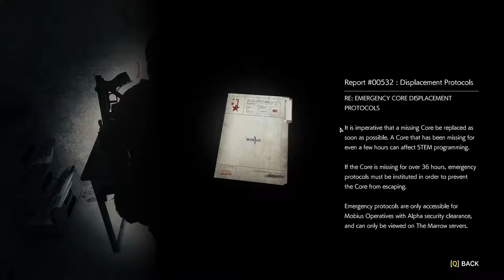DJ Plays The Evil Within 2 [20] - The Watcher Boss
WHY'S HE MADE OF CUSTARD

The Evil Within 2 is owned by Tango Gameworks.